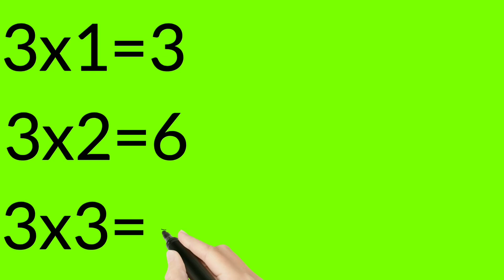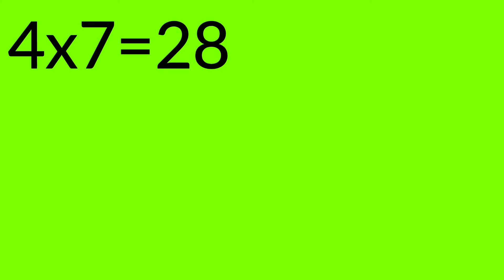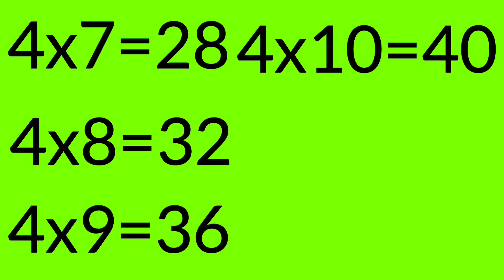Table of 2 to 5 | Rhythmic Table of Two to Five Learn MultiplicationTable of 2to5.दो से पांच पहाड़ा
Hello friends,
                        aaj es video mein hum two se five tak ke table karenge.

multiplication tables 2to 5, shuTable of 2 to 5 | Rhythmic Table of Two to Five |bhkipathsala
 Learn Multiplication Table of 2 to 5 | shubhkipathsala

2x1= Table of 2 to 5 | Rhythmic Table of Two to Five Learn MultiplicationTable of 2to5.दो से पांच पहाड़ा